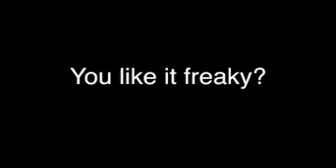Brakpanners praat oor seks